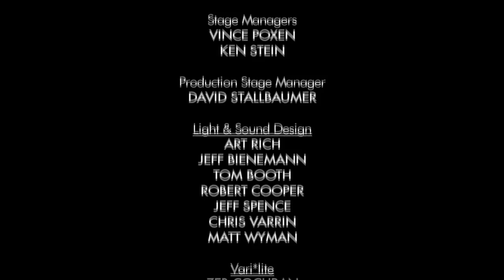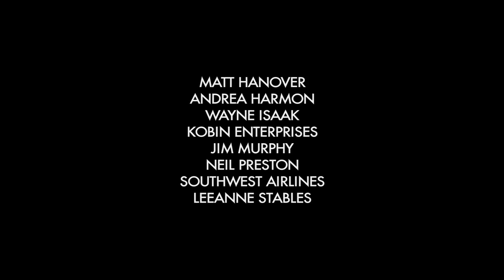Bee Gees - One Night Only 1997 (Show Completo) 720p (HD)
One Night Only é o 2º álbum ao vivo oficial da carreira dos Bee Gees. Vendeu até hoje cerca de 6 milhões de cópias, sem contar todas as vezes que foi copiado e/ou reproduzido ilegalmente. Grande sucesso no Reino Unido, Alemanha e América Latina. Teve dois lançamentos. Um em 1998, em edição simples. Outro em 1999, com um disco bônus, contendo as faixas que não saíram em 1998. O show fez parte da turnê One Night Only, e foi gravado em Las Vegas, no hotel MGM Grand Las Vegas, a 14 de novembro de 1997.

Tracklist:

01 - Intro (You Should Be Dancing) (0:00)
02 - Alone (2:41)
03 - Massachusetts (7:07)
04 - To Love Somebody (9:53)
05 - I've Gotta Get A Message To You (13:13)
06 - Words (17:14)
07 - Closer Than Close (21:19)
08 - Islands In The Stream (26:05)
09 - One (30:12)
10 - Our Love (Don't Throw It All Away) - Feat. Andy Gibb (35:12)
11 - Night Fever (39:17)
12 - More Than A Woman (41:02)
13 - Still Waters (Run Deep) (43:00)
14 - Lonely Days (46:22)
15 - Morning Of My Life (50:26)
16 - New York Mining Disaster 1941 (54:03)
17 - Too Much Heaven (56:20)
18 - I Can't See Nobody (58:11)
19 - Run To Me (59:39)
20 - And The Sun Will Shine (1:00:45)
21 - Nights On Broadway (1:02:45)
22 - How Can You Mend A Brocken Heart (1:04:47)
23 - Heartbreaker (1:08:17)
24 - Guilty (1:09:40)
25 - Immortality - Feat. Celine Dion (1:12:05)
26 - Tragedy (1:17:21)
27 - I Started A Joke (1:22:12)
28 - Grease - Feat. Frankie Valli (1:25:21)
29 - Jive Talkin' (1:28:29)
30 - How Deep Is Your Love (1:33:10)
31 - Stayin' Alive (1:37:23)
32 - You Should Be Dancing (1:44:24)

Gostou do vídeo? Favorite, like e compartilhe! isso motiva e ajuda a continuar, Obrigado!

One Night Only is a live album and DVD by the Bee Gees. It features the group's concert at the MGM Grand in Las Vegas in 1997 and includes many of their greatest hits.
The CD is edited, with some songs omitted, though the DVD version of the concert is complete. The album was reissued in 1999, and included a bonus CD with the missing songs. The CD and DVD cover features the band replicating their iconic Saturday Night Fever pose.
The Bee Gees performed songs from every decade from the 1960s to the '90s. They also sang a tribute song to their late brother Andy Gibb, "(Our Love) Don't Throw It All Away". During this song old footage of Andy is shown, including him singing the second verse of the song. The vocals from the original recording also play during that section. Céline Dion guest-starred on the Bee Gees-penned "Immortality". Recorded vocals by Frankie Valli are featured during "Grease", and are also taken from the original song.
The album's title was originally meant to reflect the band's plan that the Las Vegas concert would be their final live performance ever. Barry Gibb's arthritis had worsened to the point where it seemed it would be impossible for him to continue playing, but he wanted to expand the tour and so they played several more shows.